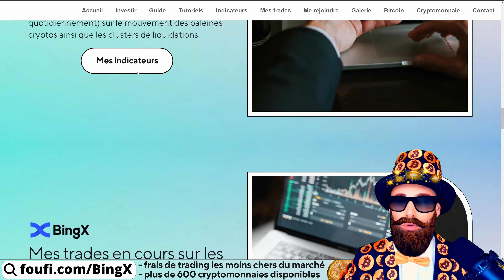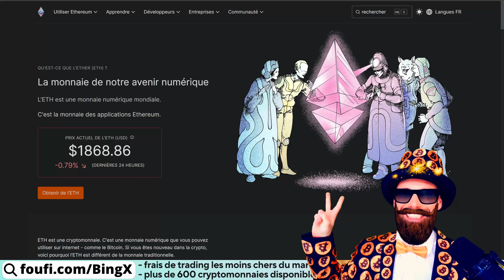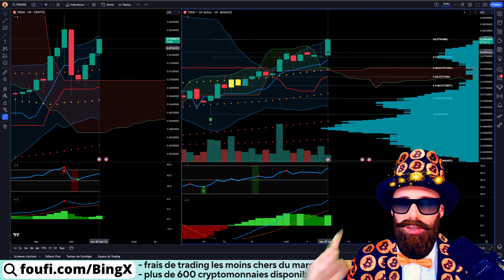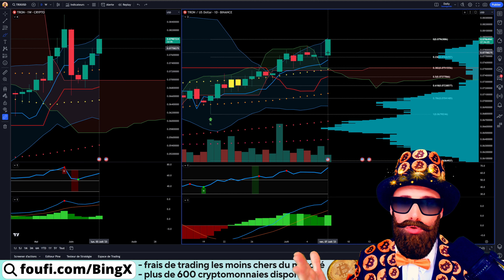ETHEREUM (ETH), LITECOIN (LTC), TRON (TRX) : Faut-il acheter ? (analyse & trading crypto altcoins)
Ethereum et sa crypto ETH, litecoin et son token LTC et tron et sa monnaie TRX, voici les trois cryptomonnaies que je vais analyser pour vous aujourd'hui ! Les prix de ces trois altcoins vont-ils partir en tendance haussière ou retracer et chuter vers des niveaux plus bas ? On va essayer de répondre à cette question en faisant une analyse technique complète du cours de chacune de ces trois cryptomonnaies.

Que vous soyez un trader expérimenté, un investisseur à long terme ou simplement intéressé par l'analyse des données pour prendre des décisions éclairées, cette analyse sur le Ethereum eth, litecoin ltc et tron trx vous permettra de prendre des décisions réfléchies pour vos investissements dans ces cryptomonnaies et aussi pour la gestion de vos paramètres de trading. Cette analyse vous apportera les niveaux clés et les signaux de trading pour vous aider à comprendre les mouvements du marché, à identifier les opportunités et à gérer efficacement vos investissements.

Abonnez-vous dès maintenant pour ne rien manquer de mes analyses techniques régulières sur des altcoins différents tous les jours et faire partie d'une communauté engagée dans la compréhension et l'investissement de l'Ethereum et des autres cryptomonnaies.

📝Chapitrage
00:00 Sommaire
01:23 Analyse ETHEREUM (ETH)
04:24 Analyse LITCOIN (LTC)
08:22 Analyse TRON (TRX)

: plus de 600 cryptomonnaies disponibles, frais de trading les moins cher du marché crypto.